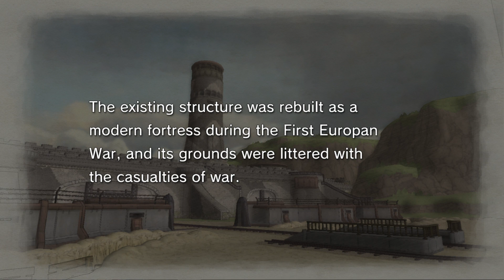WITHOUT CHOICE | Let's Play Valkyria Chronicles (Blind) | Ep. 16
Valkyria Chronicles is a game set in the onset of a fictional version of World War 2, where the often actively neutral Gallia is invaded during the conflict. Through the war, a group comes together to protect their country.

Probably